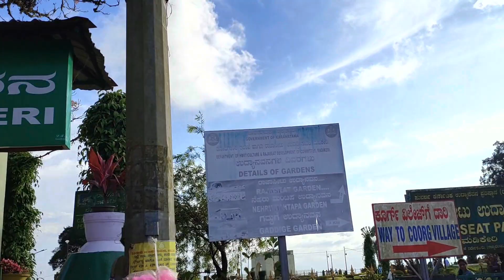A beautiful Sunset At Raja Seat - Coorg - Western ghats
Main Vlogging Camera  :  Canon EOS M50 Mirrorless Digital Camera with EF 75-300mm III
Drone            :  DJI   MAVIC   MINI
Phone Camera   : ViVO X60 PRO +  & Iphone SE 2020